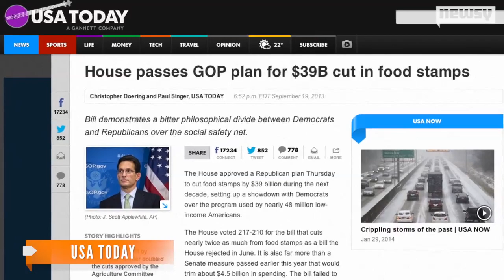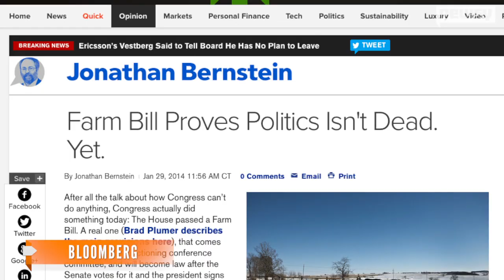U.S. House Passes $1 Trillion Farm Bill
After a two year standoff, the U.S. House of Representatives has passed a $956 billion, five-year farm bill.